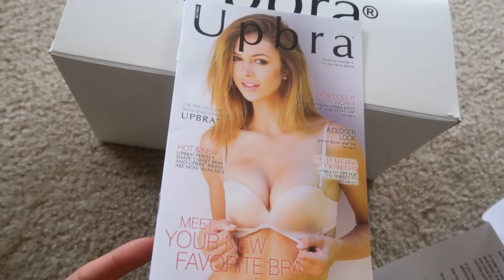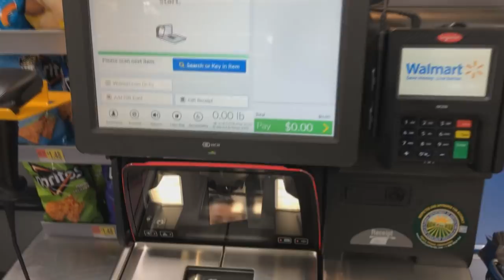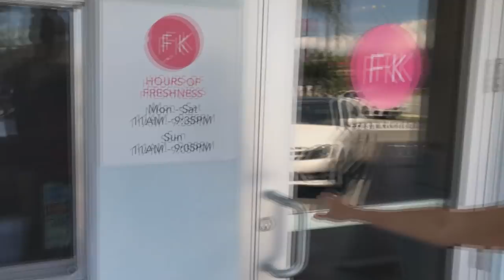УВЕЛИЧЕНИЕ ГРУДИ, ХОМЯК, ПОВИСЛИ НА МУЖЧИНЕ))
Привет-Привет) Меня зовут Женя Гейн, снимаю череду видео из США.

JENYAUPBRA10D